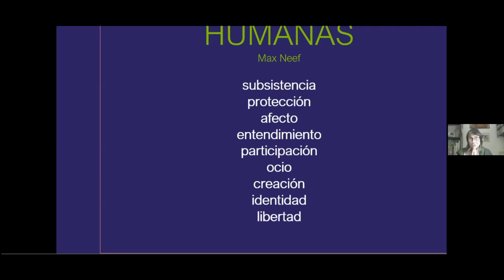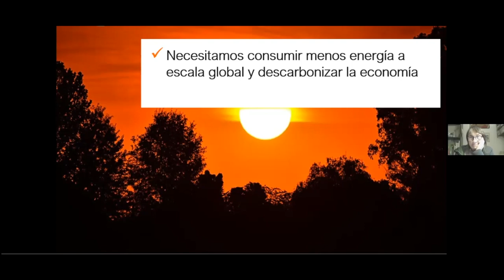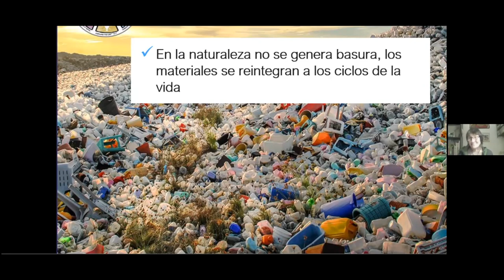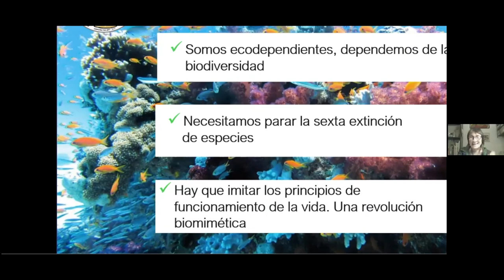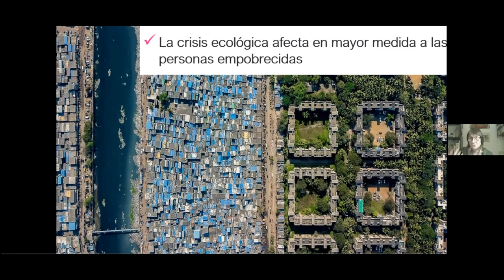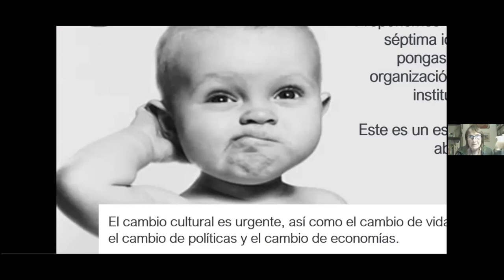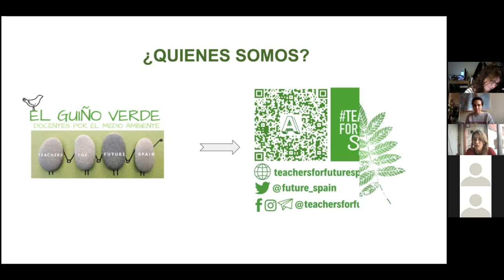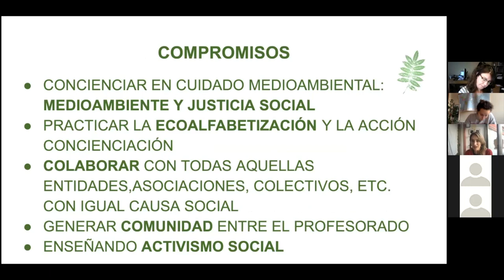VII Seminario Hábitat a Escala Humana - 2ª Sesión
Segunda e última sesión da VII Edición do Seminario Hábitat a Escala Humana, que tivo lugar o mércores 27 de outubro de 2021 de forma virtual. A sesión estruturouse a través de dúas intervencións.

Primeiro escoitamos a Marta Pascual na súa conferencia "La confluencia entre las necesidades humanas y de la Tierra". Ela é licenciada en Ciencias da Educación, profesora de Intervención Sociocomunitaria e activista en Ecologistas en Acción coordinando a área de Educación e Participación, e participando na de Ecofeminismos.

Despois contamos con Miriam Leirós, mestra de primaria, educadora e intérprete ambiental. Tamén coordina o colectivo Teachers for Future Spain e a súa conversa levou titulouse "Educación ecosocial: educar involucrando".

Finalmente un espazo de reflexión e preguntas na que todas as personas participantes tiveron a oportunidade de intervir.